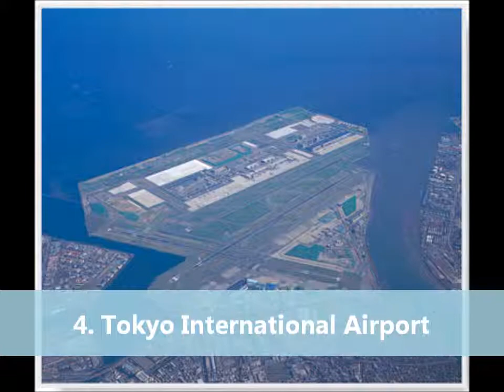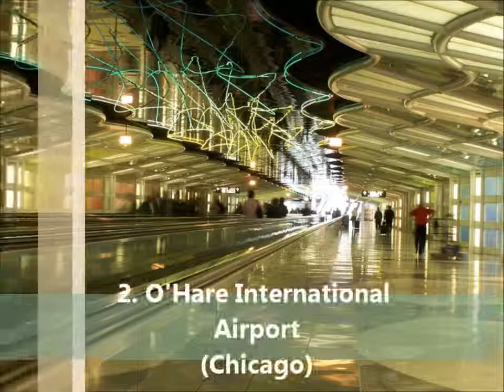Top 10 Busiest Airports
WORLDS 10 BUSIEST AIRPORTS!